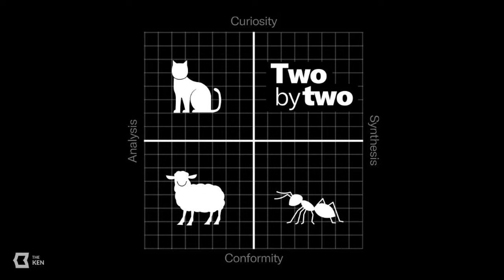Why couldn't Stripe become the Stripe of India? (Highlights Only) | Two by Two | The Ken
It seems like ‘invite only’ is a rite of passage for Stripe. If Stripe entered India with an invite-only step, then it seems reasonable to assume that it’s leaving India on the basis that it’s doing invite-only again.

Over seven years, Stripe, the world’s mightiest fintech, currently valued at $70 billion (and at $95 billion at its peak), could not make a dent in India. It had a great product, a massive untapped opportunity in India, and didn’t have much competition. And yet, it failed. Why?

There’s an internet quip that was quite popular until recently. The Amazon of China is Alibaba, the Uber of China is Didi, and the Google of China is Baidu, the Apple of China is Xiaomi. In India, the thinking was : Amazon of India is Amazon, the Uber of India is Uber, the Google of India is Google, and the Apple of India is Apple. In today’s episode of Two by Two, we discussed why Stripe couldn’t become the Stripe of India.

And to discuss this, hosts Rohin Dharmakumar and Praveen Gopal Krishnan were joined by two guests.

Arundhati Ramanathan, Deputy Editor at The Ken. Arundhati is India’s preeminent Fintech reporter, and she’s demonstrated it over a career of 8 years at The Ken.

Our second guest is Vikram Bhat. Vikram is one of India’s most accomplished Product leaders, he was in product leadership roles at Myntra, Abof, Ekstep Foundation, LendingKart, Capillary Technologies, Goodworker, and most recently CPO at Setu, which is a fintech company that enables API-based infrastructure for financial services.

Welcome to episode nine of Two by Two, The Ken’s weekly podcast that asks the most interesting and often uncomfortable questions on topics we all want to know more about. And we do that through the lens of a 2×2 matrix!

You can listen to the full conversation on The Ken App or Apple Podcasts

This episode of Two by Two was produced by Anushka Mukherjee. Hari Krishna is the lead writer and researcher for this episode. Rajiv C N, our resident sound engineer is the audio producer.
Please rate, share and follow us on your favorite streaming platform. It helps more like-minded people like you to find out by Two by Two.